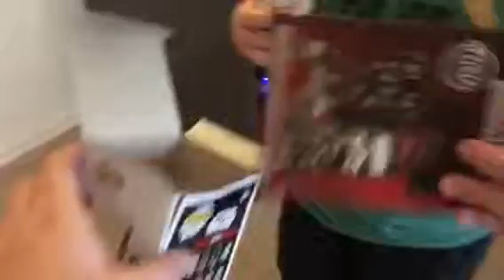Star Wars Toy Unboxing Video